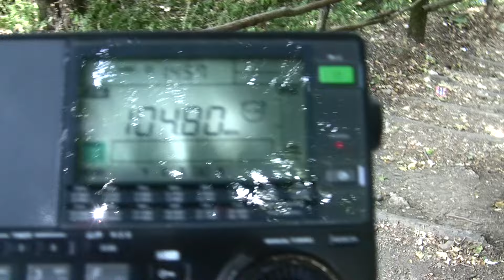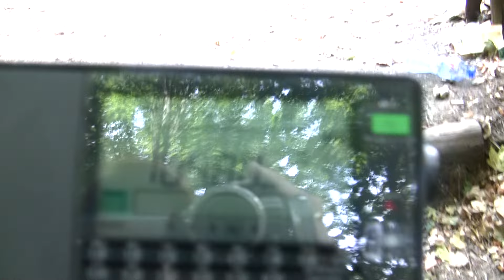FM-DX: Serbian Folk radio Belle Amie received in God's brige, Bulgaria - 98 km.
FM-DX: Serbian Folk radio Belle Amie received in God's brige, Bulgaria
Receiver: Sangean ATS 909x